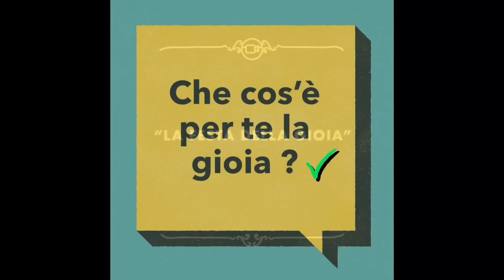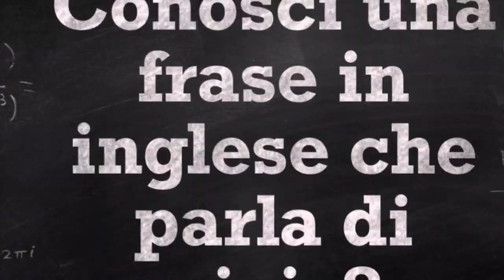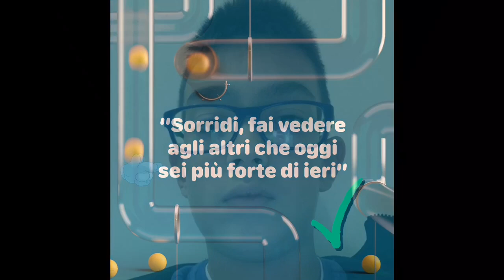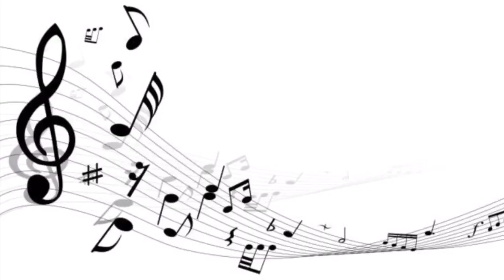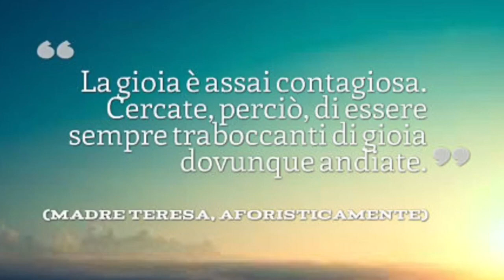Festa della gioia 2018-19 classe 1B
Progetto classe digitale